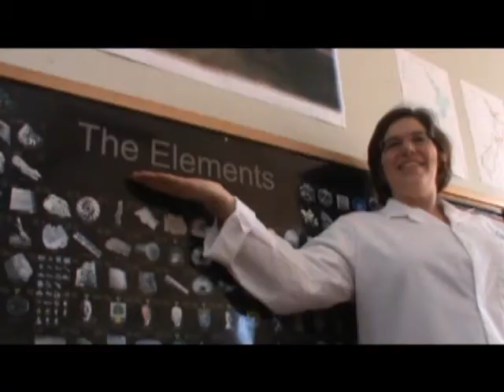Intro to Freyberg Part 3 - Head Boy and Girl, Teachers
Our hosts Interview the Head Boy (Luke and Girl (Amelia) of Freyberg High School, finding out how they've found Freyberg as a school. We also meet some of Freyberg's teachers.